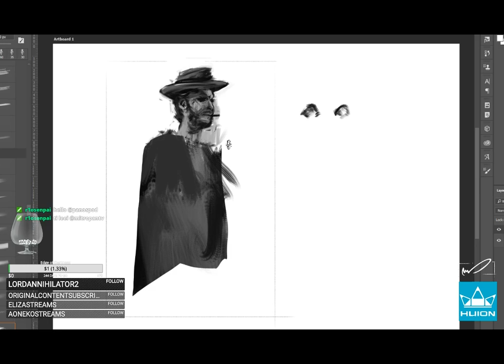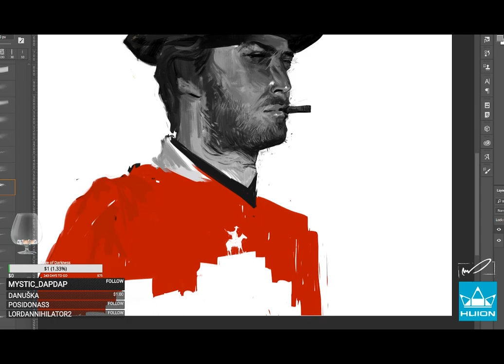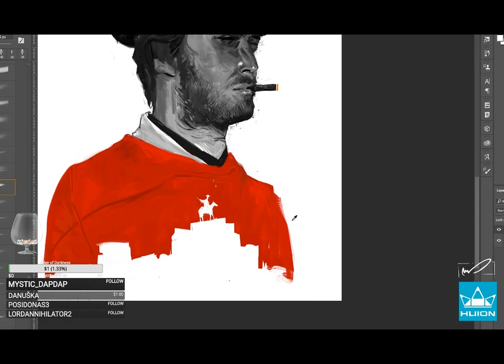Clint Eastwood - The man with no name | Timelapse / Speedpainting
The man with no name. I always return to simpler times where western and spaghetti films made me think less and enjoy solitude.

This was a timelapse of a painting I did on stream
so make sure you come by anytime, I do requests most of the time.

Used Photoshop CC and a Huion Canvas Pro 13